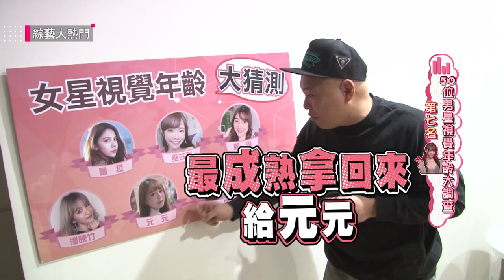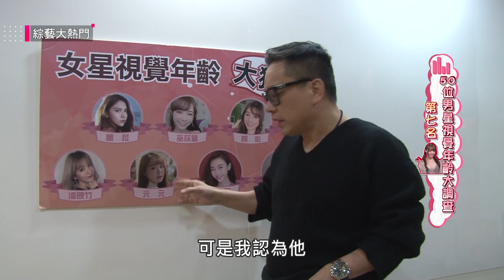【呆萌小狗眼嬰兒臉！元元到底幾歲你猜得到嗎！？】綜藝大熱門 精華